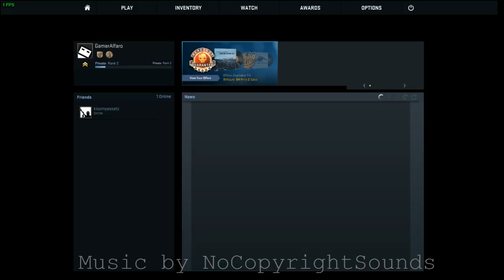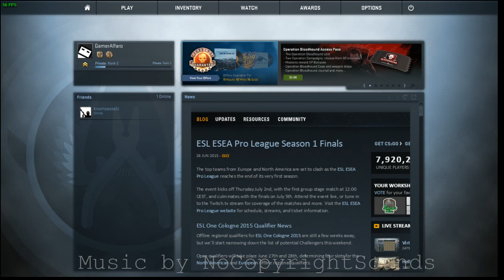CS:GO Case Opening Every 100 VIEWS